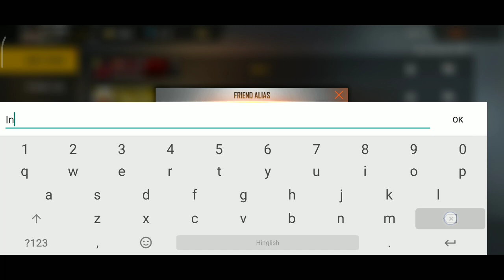How To Change Friends Name After Update In Free Fire || Friend Alias Free Fire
How To Change Friends Name After Update In Free Fire || Friend Alias Update Kaise Use Karein

how to change friends name in free fire
how to change back friends name in free fire
how to use friends alias in free fire
what is friend alias in free fire
friend alias kaise use kare
friend alis se kya hota hai
how to change my friend list friends name in free fire
how to get # in free fire name
how to get golden # tag in free fire name
how to get golden hash tag in free fire name